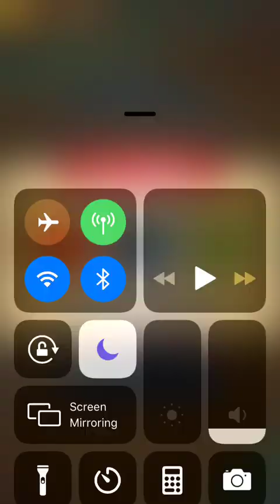Word Collect (iPhone 6) - Level 287